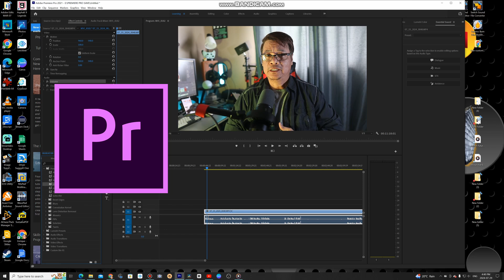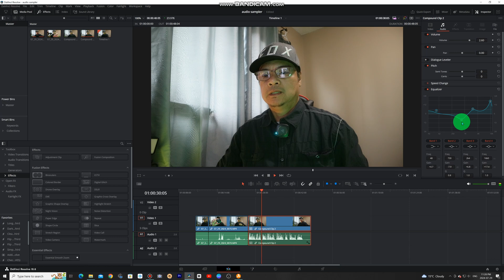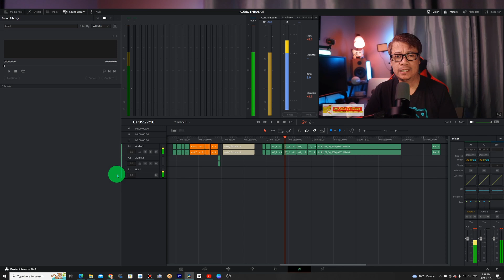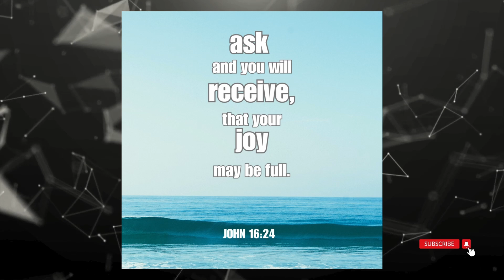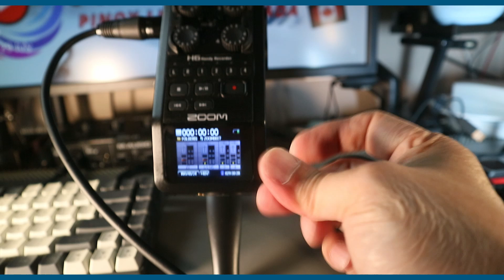How To Improve Audio Quality in Davinci Resove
How to enhance audio quality in DaVinci Resolve:

Normalize Audio Levels: Ensure consistent volume.
Use EQ: Adjust frequencies for clarity.
Apply Noise Reduction: Remove unwanted background noise.
Add Compression: Balance volume fluctuations.
Utilize Effects: Enhance depth with reverb or other effects.

My Vlogging Gears on this video:
Fffine K588
Zoom H6-https